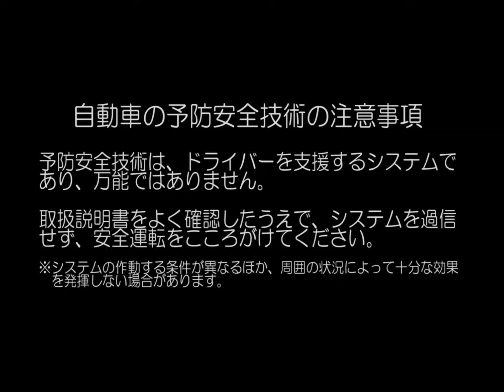自動車安全性能2022試験映像：トヨタ シエンタ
より安全な車・チャイルドシートを選びませんか？ 詳しい評価結果については、JNCAPホームページをご覧ください。

0:00　自動車安全性能2022
0:03　衝突被害軽減ブレーキ試験 対自転車
0:35　衝突被害軽減ブレーキ試験 対歩行者（昼間）
0:57　衝突被害軽減ブレーキ試験 対歩行者（夜間）
1:20　衝突被害軽減ブレーキ試験 対車両
1:33　ペダル踏み間違い時加速抑制試験
1:55　車線逸脱抑制試験
2:16　フルラップ前面衝突試験
2:37　オフセット前面衝突試験
2:58　側面衝突試験
3:14　後面衝突頚部保護性能試験
3:22　歩行者頭部保護性能試験
3:32　歩行者脚部保護性能試験
3:44　予防安全技術の注意事項